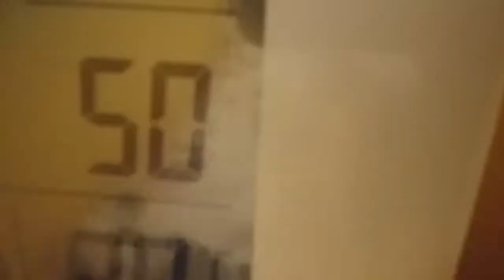New Year 2022 !!!!!